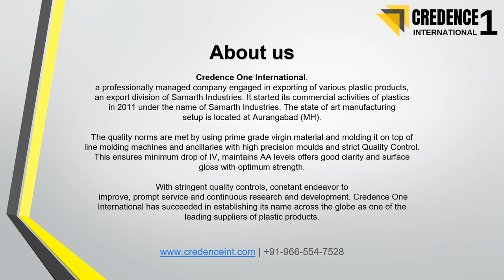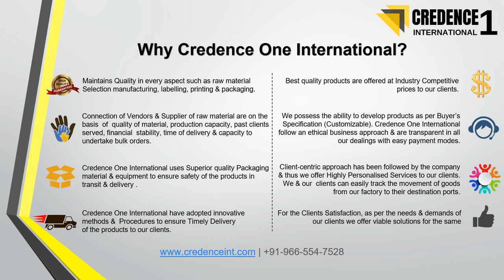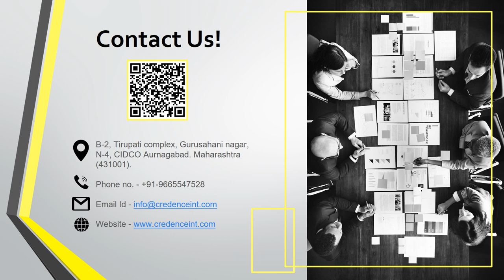Corporate Video - Credence One International pet preforms bottles and jars caps and closures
Credence one International, a professionally managed company engaged in exporting of
various plastic products, an export division of Samarth Industries. It started its commercial activities of plastics in 2011 under the name of Samarth Industries. The state of art manufacturing setup is located at Aurangabad (MH).
The quality norms are met by using prime grade virgin material and moulding it on top of line
moulding machines and ancillaries with high precision moulds and strict Quality Control. This
ensures minimum drop of IV, maintains AA levels offers good clarity and surface gloss with
optimum strength.
With stringent quality controls, constant endeavor to improve, prompt service and
continuous research and development. Credence One International has succeeded in
establishing its name across the globe as one of the leading suppliers of plastic products.